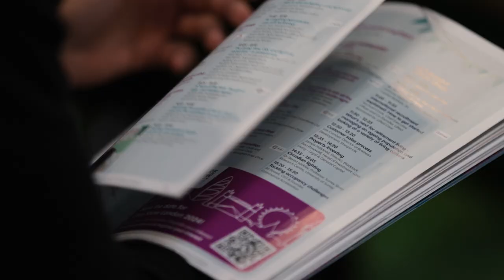Mash Productions 2024 Showreel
In the past few months, as Mash Productions has grown, we have evolved from being a small internal video team to becoming a rapidly developing, leading production portfolio, collaborating with some of the biggest names in the industry. We are excited to showcase our new showreel, which demonstrates the high standard of our work!